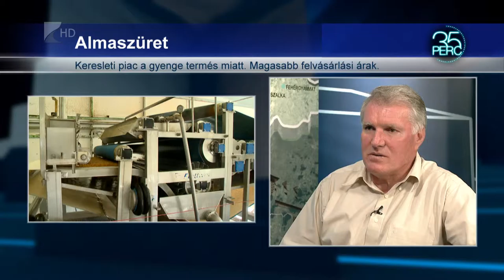Keresleti piac a gyenge termés miatt